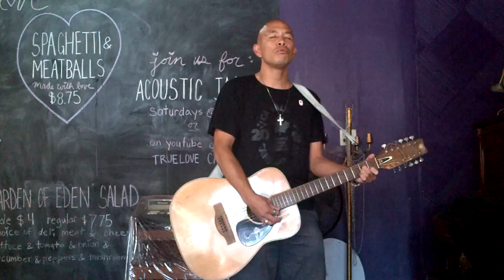Jerusalem A Pilgrim: Taize : Chris Fung